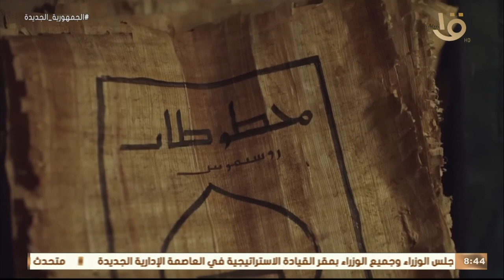صباح الخير يا مصر | منى زكي تكثف تصوير مشاهدها في مسلسل تحت الوصاية.. وأهم أخبار النشرة الفنية